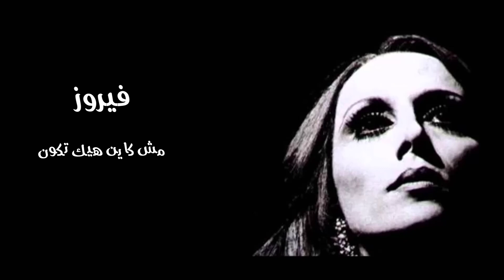فيروز │ مش كاين هيك تكون